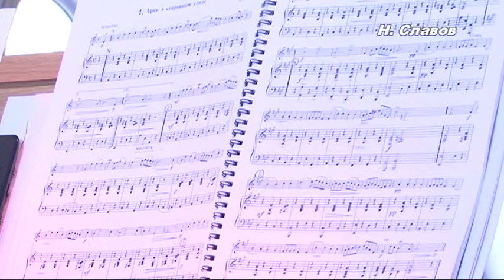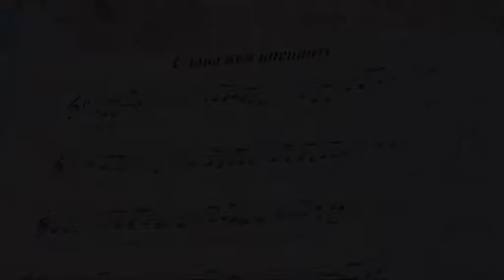Цигулков ансамбъл "Малки Звездички"-3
Г. Мари - Ария старинен стил
Изпълнители : Ясемин Шахин  Гергана Генчева  Туана Шахин
Художествен  ръководител - Едуард  Василев
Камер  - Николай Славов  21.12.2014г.